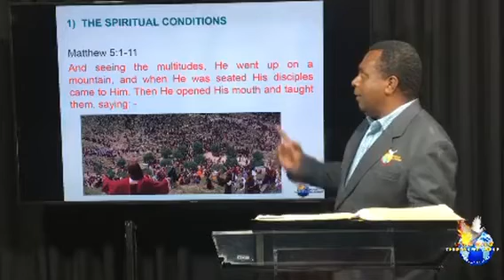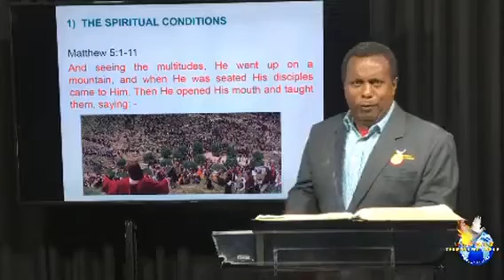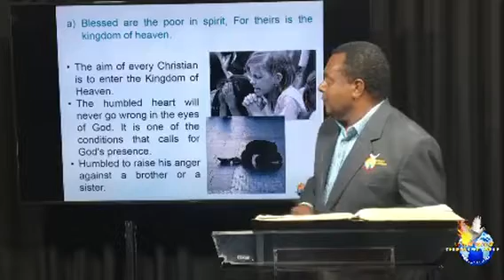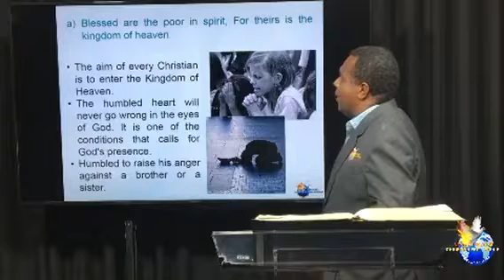VIRTUAL BUSINESS HOUSE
Part 2: “Spiritual Conditions”